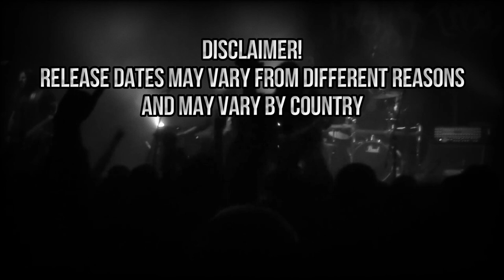Metal releases 2021 - Week 50 (13th - 19th of December - 2021) releases! - Metal albums 2021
Metal releases 2021 - New Metal Albums & EP releases Week 50/2021 (13th - 19th of December - 2021)

New Metal albums 2021 - Updates every week! Don't miss any Metal, Hardcore & Hard Rock releases anymore.
Week 50/2021 Metal releases (alphabetical order):
Age of Athena - Gate to Oblivion
Agnes Vein - Deathcall
Angoixa - Distopia digital
Arkenstone - Ascension Of The Fallen
Asarhaddon - Haginthorn
Behemoth - In Absentia Dei
Beldam - Live at The Golden Pony
Black Ground Project - Blood & Violence
Brute Force Trauma - World Is Burning
Charnel Altar - Abatement of the Sun
Cirith Ungol - Frost & Fire (40th Anniversary Edition)
Cülpado - Romper da Realidade
Deduction of a Miscalculation - Fiskesnøre
Diablery - Candles
Diabolisches Werk - Beast
Eallic - Rake of the Astral Leviathan
Eucharist - I Am the Void
Faith ov Gestalgt - Dreamy Sweets
Faith ov Gestalgt - Happy Ocean Part 2
Gehenna - The Horror Begins​.​.​. at the Valley of Gore
Gore Grave - Murder Mayhem
Gravefrost - Songs of the Cursed Flute
H.O.U.N.D.S.  - Vile
Haalbuaer  - Mortal Ones Scream In Horror
Hell's Coronation - Silver Knife Mysticism
Impact 36 - Endless
In Nomine Belialis - Banishment
Iron Fate - Crimson Messiah
Just Before Dawn - In the Realm of Ash and Sorrow
Jyrki 69 - American Vampire
Kadavereich  - Radiance Of Doom
Khnvm - Portals to Oblivion
Khorumi - DemonicoN
Klabautamann - Numbered
Lebensborn - Qui comando io.
Mega Colossus - Riptime
Memory Garden - 1349
Mire - A New Found Rain
Morbid Riot - Chaos: New Law
Murder Van - Crooked Smiles
Myrdød - The Mourning Hollow
Necrohunter - Litanies of the Black Occvlt
On My Command - Prey
P.H.O.B.O.S. - Bleaker Beater
Parasyche - Sons of Violence
Phenocryst  - Explosions
Phobetor - Through Deepest Fears and Darkest Minds
Pirate Hymn - Wild Adventure
Powerwolf - Blood Of The Saints 10th Anniversary Edition
R.O.D. - Hatespech
Reek - P​.​.​n for Sa​.​.​n
Revenant Marquis - Cyflymiad O'r Holl Arferion Ocwlt
Schrat - Seelenfresser
Serpent Lord - Apocrypha
Shockgnosis - Be Chaos :​:​: Be God
Shotgun Facelift - Dakota Blood Stampede
Sik Salvation - The Death Manifest
Skywings - Sky Ballad Pt.1
Slog - Graves
Solarus - A Dance With Tragedy
Soulers - Soulers 3: After the Disappearance
Svartalfar - Geisterwerk
Symphony of Heaven - Maniacal Entropik Discordium
Toad the Wet Sprocket - Rock 'n' Roll Runners
Torii - Torii
Warrior - Instruments of Death
Wicked Sensation - Outbreak
Wolftopia - Ways of the Pack
Wound - Serpent Crown